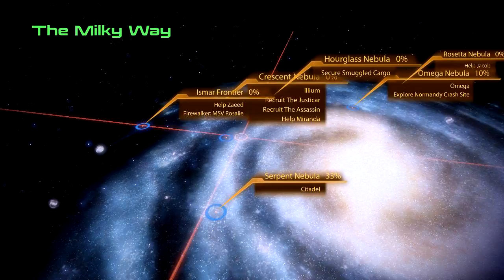Let's Play Mass Effect 2 (16) Pyros Suck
Renegade Femshep